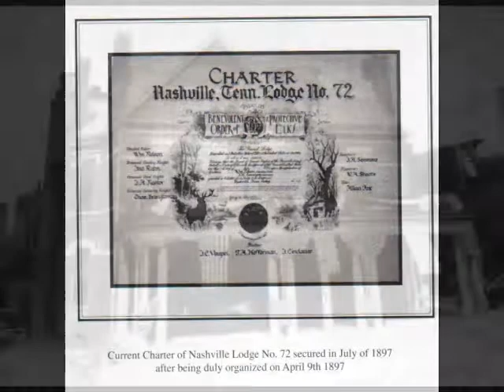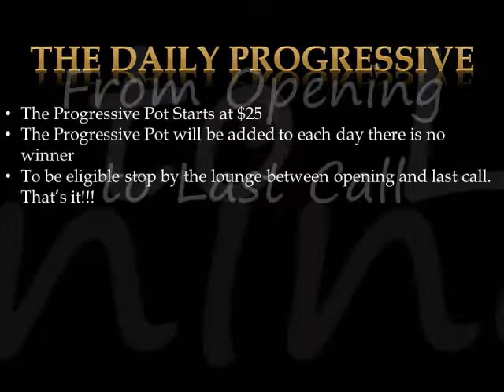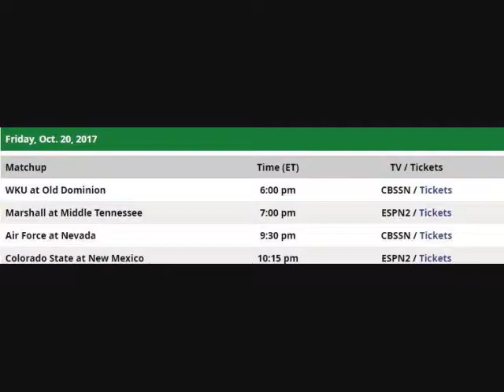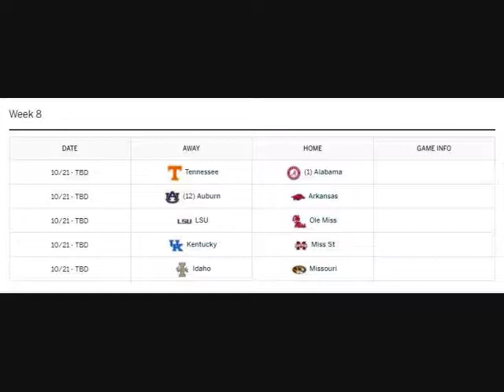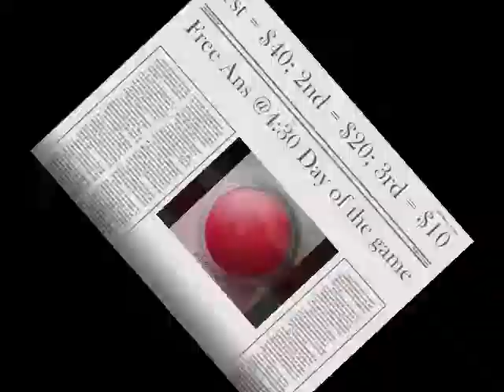What's Happening Oct 20-27, 2017 @